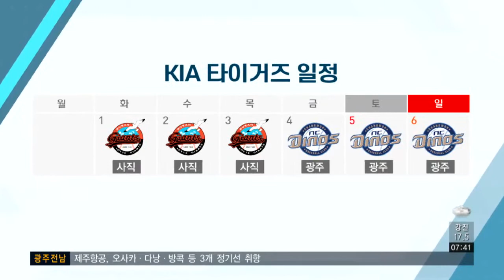'6위 추락' KIA 타이거즈, 분위기 반전 노린다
KIA 타이거즈가 지난 주, 1승 4패를 기록하며 시즌 순위 6위로 추락했는데요.

타선의 집중력이 아쉬운 가운데, 이번 주 안치홍과 이범호의 복귀로 분위기 반전을 노립니다. 이준호 기잡니다.